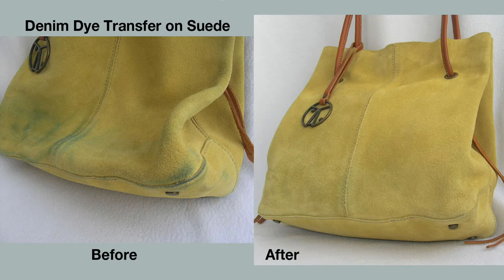Margaret's Cleaners Handbag Miracles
Margaret's the Couture Cleaner shares some of our favorite handbag cleaning and restoration before and after photos.